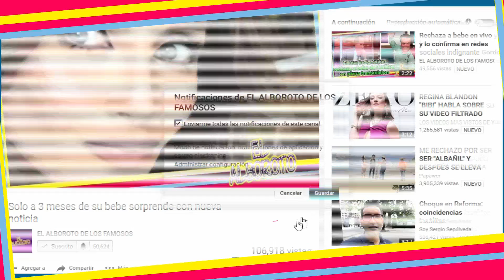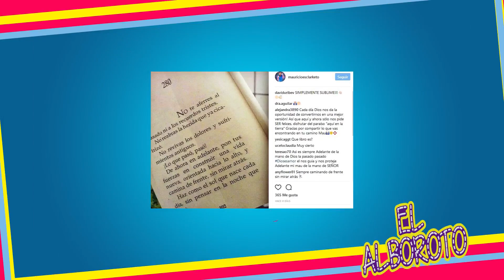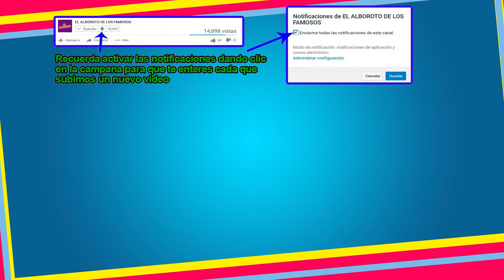De periodista irreverente a pastor de dios ¿podra seguir teniendo exito?Mauricio Clark